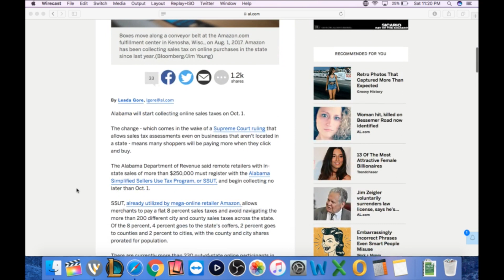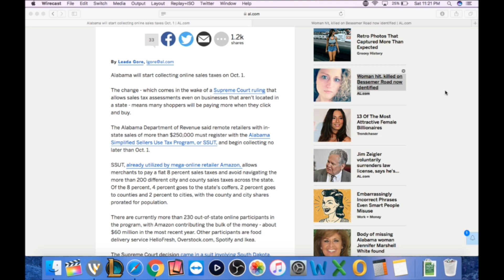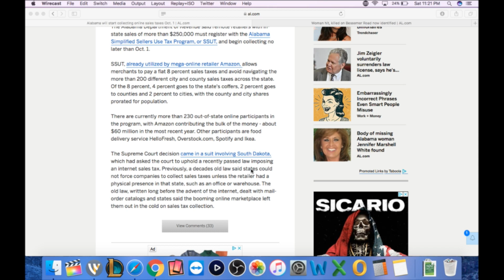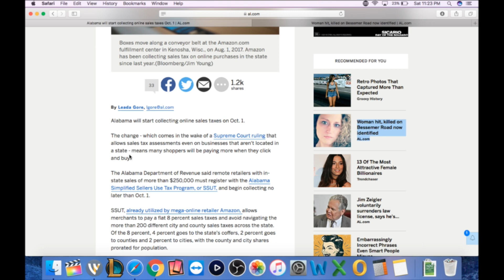Sales Tax Update for Ebay & Amazon Sellers. ALABAMA $250,000 Threshold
Podcast (also on itunes/spotify/google play & anchor app)

Join the VIP Resellers Facebook Group- (paid) includes store reviews, 1 on 1 help, bolo lists and more.

Visit My EBAY STORE- (anything you buy on Ebay after using this link helps me out from any seller)-

Facebook.com/Rockstarflipper
Instagram.com/Rockstarflipper
Twitter.com/Rockstarflipper